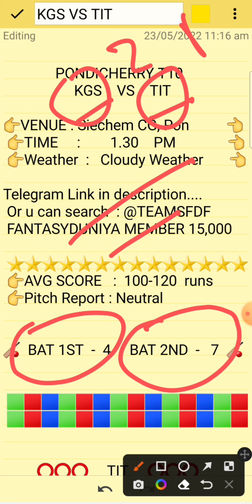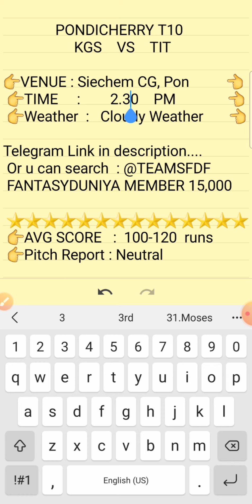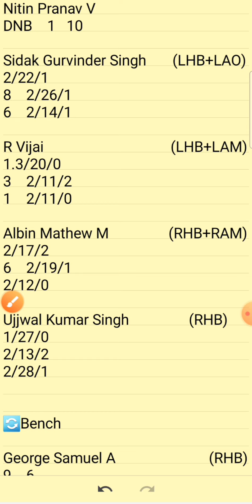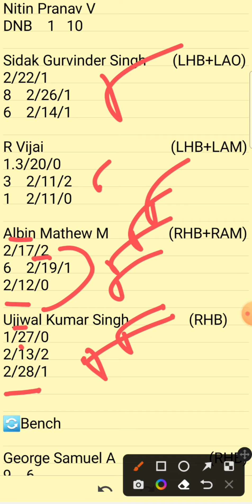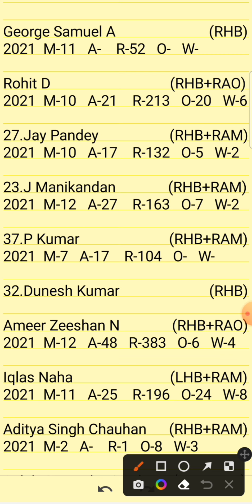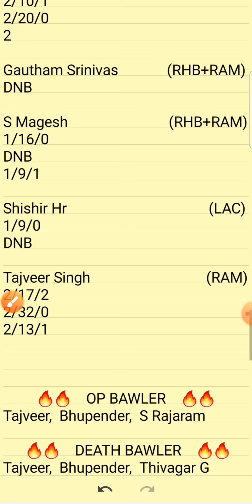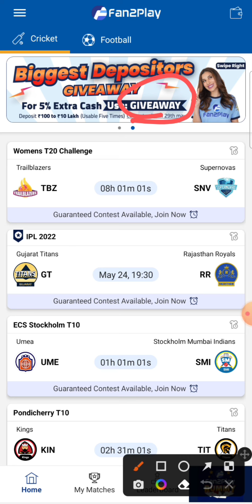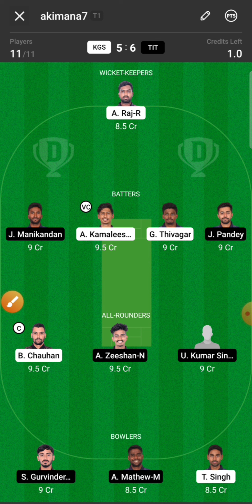KGS vs TIT Dream11 || KGS vs TIT Dream11 Team || KGS vs TIT Pondicherry T10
Refer Code - MITRA

1.Above video is based on my own research and analysis,  nobody is forced to play or believe in my videos, go with your instinct.

2. Dream11 takes great care to comply with all central and state legislation in India to ensure that  users are fully protected.

PATRIOTS VS SMASHERS
KGS VS TIT BYJUS T10
KGS VS TIT PONDICHERRY T10 TEAM
KGS VS TIT T10 CRICKET
PONDICHERRY T10

Kgs vs tit
Kgs vs Tit